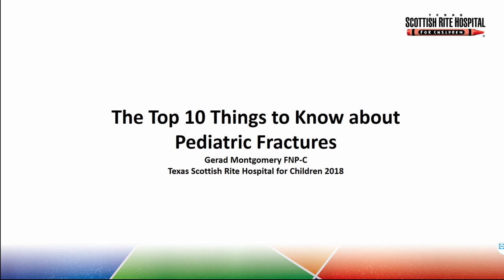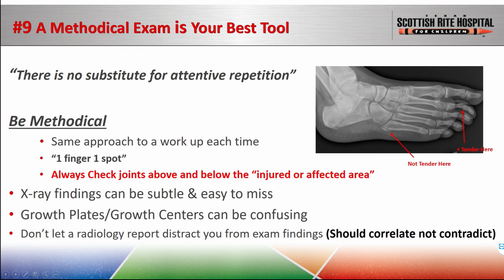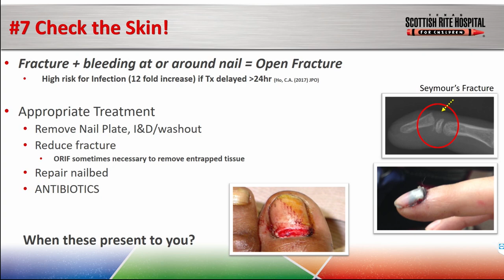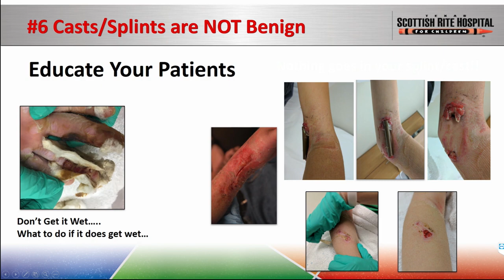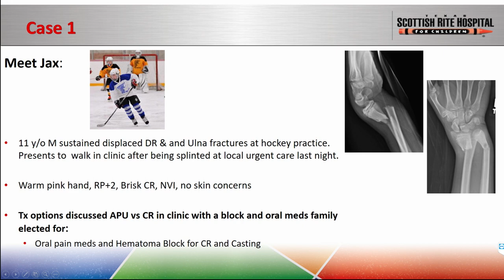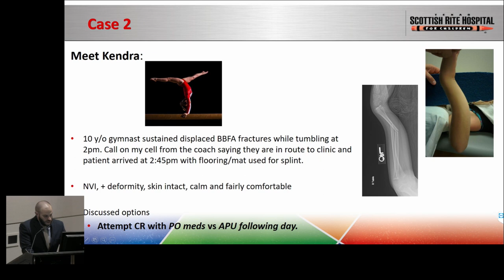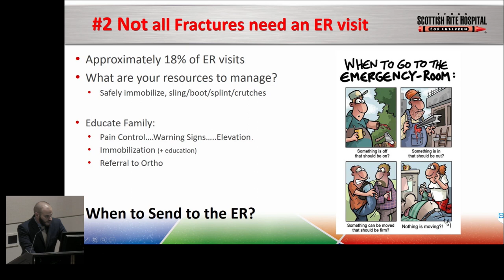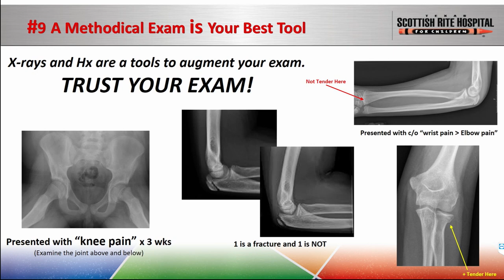Coffee, Kids and Sports Medicine - Top Ten Things to Know about Pediatric Fracture Care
Top ten chapter links:
No. 10  1:48
No. 9    5:45
No. 8   12:07
No. 7   13:52
No. 6   16:30
No. 5   21:58
No. 4   25:05
No. 3   38:24
No. 2   40:14
No. 1   41:45

Coffee, Kids and Sports Medicine is a free, monthly lecture series open to all healthcare providers caring for children and young athletes. Each presentation is led by the staff of Scottish Rite for Children Orthopedic and Sports Medicine Center.

This month, Gerad Montgomery, M.S.N., FNP-C, shared the Top Ten Things to Know about Pediatric Fracture Care. Watch now to learn about pediatric fracture care and healing and how to avoid common mistakes with splints and casts. Great tips on educating patients and parents before and during fracture management.

Learn more about our fracture clinic and walk-in hours on our